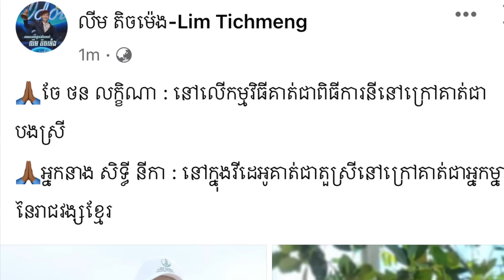ដឹងច្បាស់ហើយ!!! លីម តិចម៉េងទម្លាយអោយដឹងពីសាវតា តួឯកស្រីក្នុង MV ខ្លួនគឺជាអ្នកម្នាងក្នុងខ្សែរាជវង្ស..